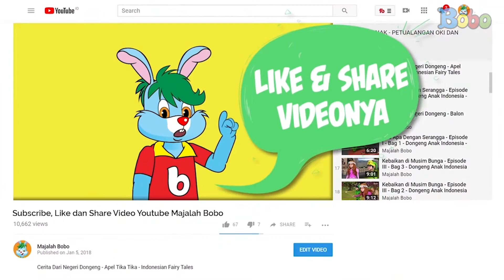Tahun Baru Imlek 2019 - Be Our Guest - Angela July Merayakan Tahun Baru Imlek di Mall Ciputra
Produser: David Togatorop
Editor : Sigit Purnomo
Videografer : Glent Bonefasio, Inggar Rivaldi
Video Editor: Glent Bonefasio, Bambang Tetuko, Inggar Rivaldi
Social Media Team : Sepdian Anindyajati